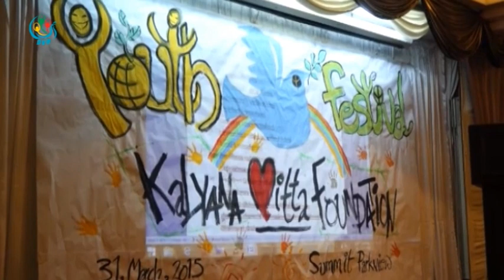DVB - ၿငိမ္းခ်မ္းေရးက႑မွာ လူငယ္ေတြက အေရးၾကီး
ၿငိမ္းခ်မ္းေရးက႑မွာ လူငယ္ေတြက အေရးၾကီးတဲ့ အခန္းက႑တစ္ခုမွာ ပါ၀င္တယ္လို့ သဂၤဟ Gender  organization က တာ၀န္ရွိသူကေၿပာပါတယ္။ ခင္နွင္းၿဖဴစိုး သတင္းေပးပို႔ထားတာပါ။ DVB TV - 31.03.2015